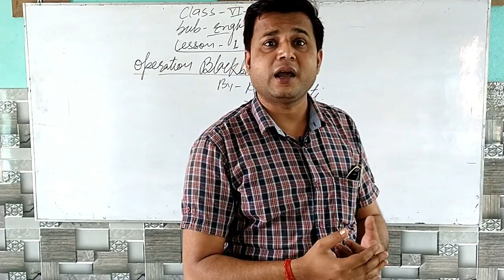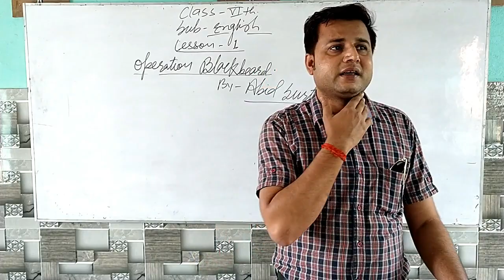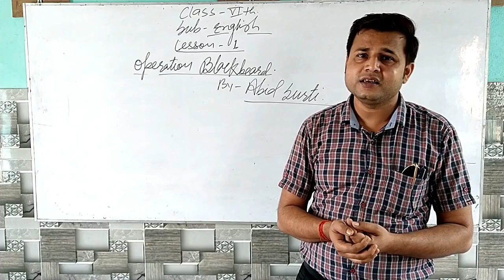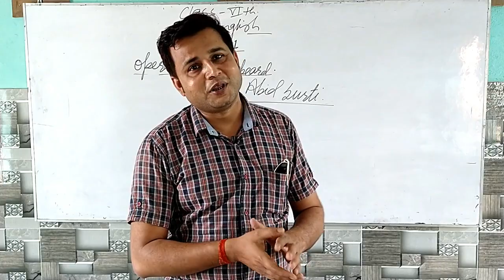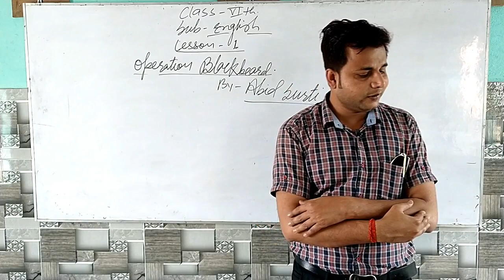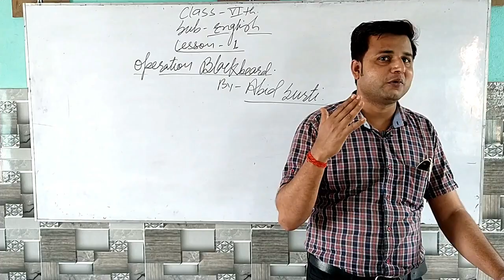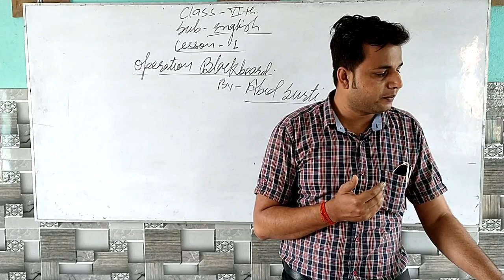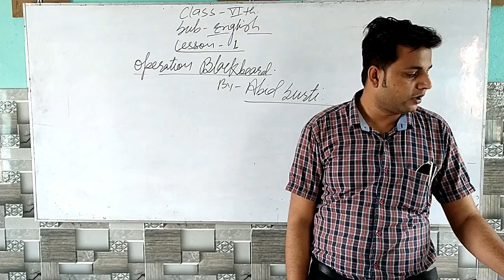class 6 literature operation blackbeard summary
cbse, class 6 english literature, Summary of story - operation blackbeard in english language.